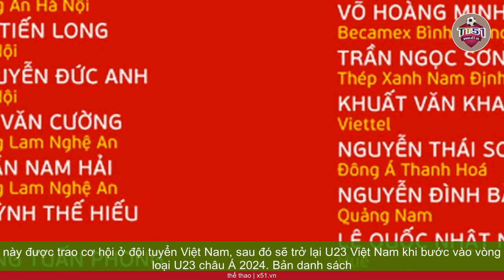HÉ LỘ LÝ DO NGÔI SAO CỦA HOÀNG ANH GIA LAI FC VÀ MỘT LOẠT NHÀ VÔ ĐỊCH ĐÔNG NAM Á KHÔNG CÓ TÊN TRONG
Chỉ có 9 cầu thủ vừa vô địch giải U23 Đông Nam Á 2023 góp mặt trong danh sách chuẩn bị cho Vòng loại U23 châu Á 2024. 9 cái tên này bao gồm: hậu vệ Trần Nam Hải, Nguyễn Hồng Phúc, Lương Duy Cương, Nguyễn Ngọc Thắng, tiền vệ Đinh Xuân Tiến, Võ Hoàng Minh Khoa, Khuất Văn Khang, tiền đạo Bùi Vĩ Hào và Nguyễn Minh Quang.